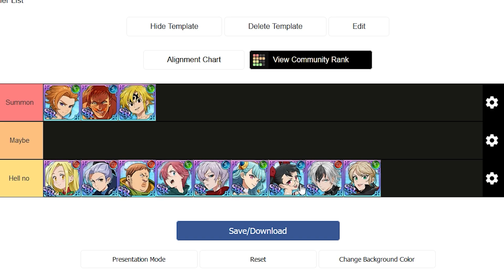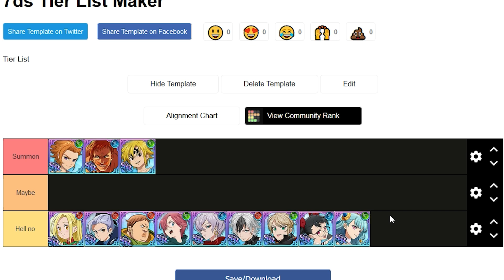*SHOULD YOU SUMMON GUIDE!* The One Escanor & Assault Meliodas + New Collab Banner! (7DS Grand Cross)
The One Escanor & Assualt Meliodas are gonna be dropping sooner than expected. This video will help you prepare on who you should summon for to make the best team to win! We still have Summer Eastin, Summer Valenti, the forgotten Awakened Mono, Guardian Jericho and the maybe a possibility of a Stranger Things Collab too.

Here we go with a new 7DS Grand Cross video! Let me know if y'all want to see some  more Seven Deadly Sins Grand Cross!